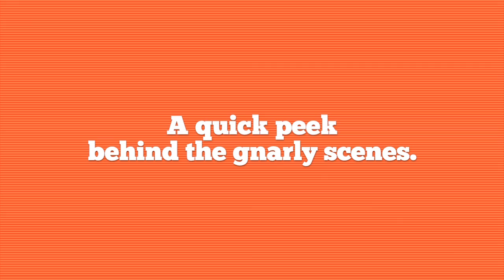SUPER RAD - Sneak Peek of the killer 80s-inspired art show from Wendy Stillman and Blakeley Hunter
“SUPER RAD” an art show/experience DECEMBER 7th (5-9pm)
@resin_hermosa - come check it out! Repurposed skateboards, surfboards, wall ART, graffiti art, recycle to resin art, painted glow in the dark Hammitt Bags, food, drinks and music!!! And a few other surprises!!! Last show of 2019 at Resin! It’s been a great year and this weekends going to shred the Gnar!

See more and support Wendy and Blakeley with a donation for Heal the Bay